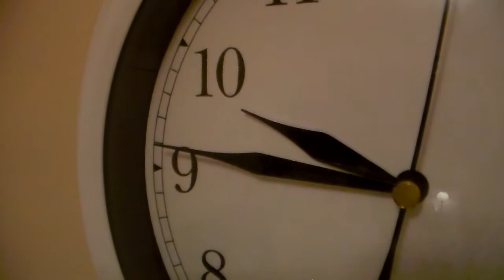A Period Piece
Created for Carl Bogner's Film 202 class at UW-Milwaukee.

In class we watched an experimental film call Orchard by filmmaker Julie Murray, and in the film there is a seemingly random shot of a mysterious red liquid expanding into a pool of clear water. Our assignment was to re-create the moment of interruption this shot has, including some element of red.

This is what I came up with. You probably won't like it.

Special Thank You to Susan Holder. She hates when I tell her this, but she's the most beautiful special girl in the whole wide world and I adore her. You're my Rock ;)